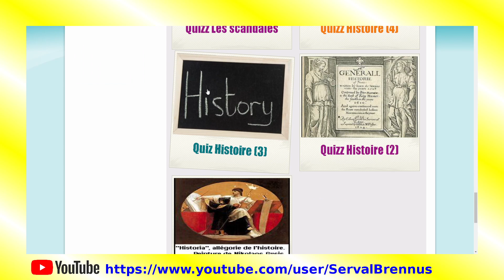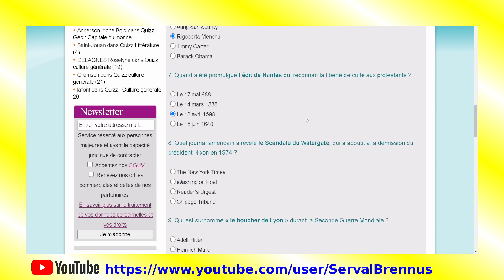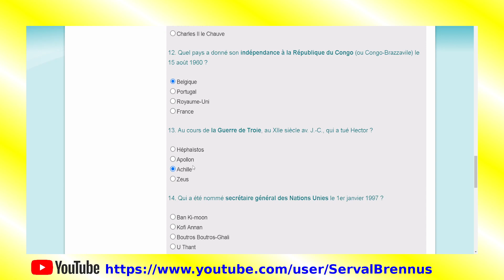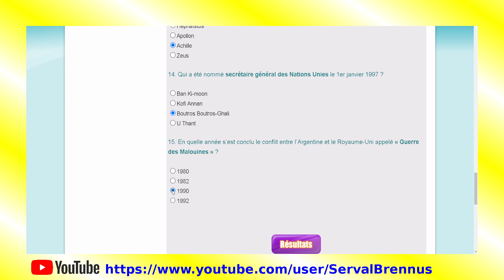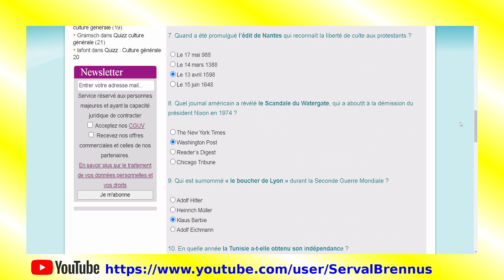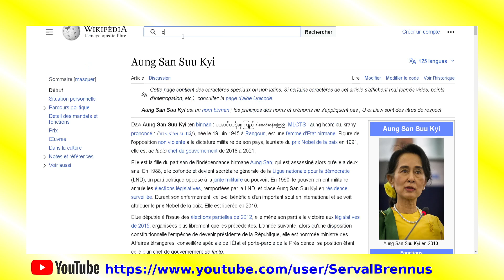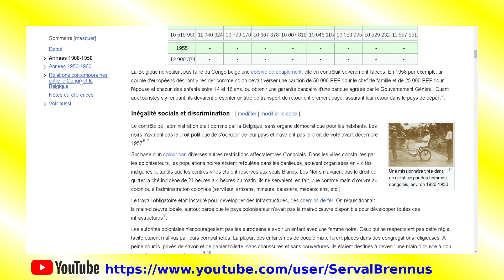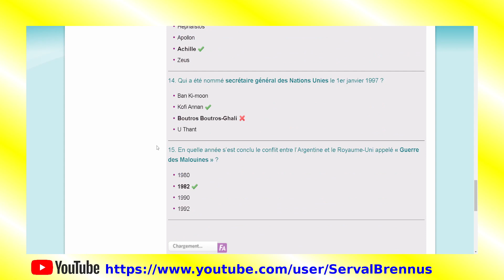Sports Cérébraux # 02.06 - Quiz - Live 17-09-22